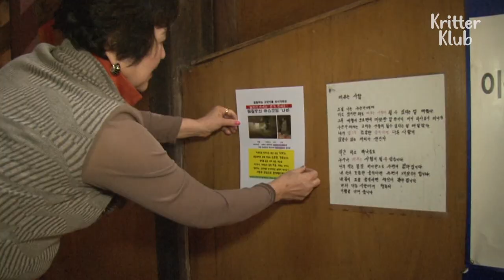Cute Cat Enjoys 60°C Sauna Everyday | Kritter Klub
Nabi's life in the warm sauna seems like full of happiness. But there was a sad reason for her staying there.